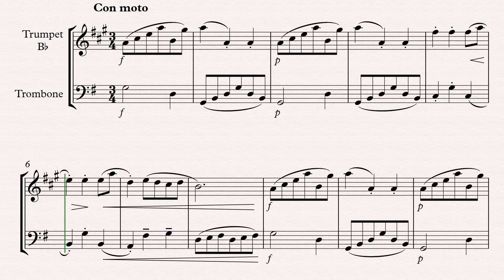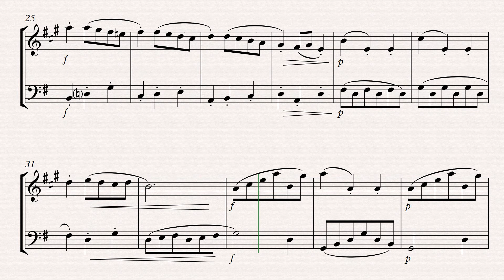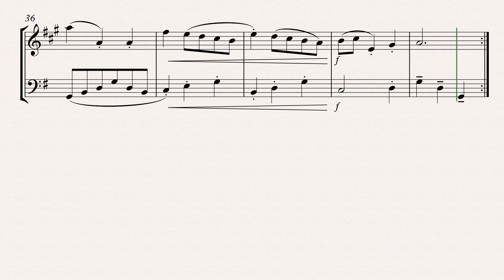Score: Minuet in G (Bach) - Trumpet in Bb and Trombone (duet)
Minuet in G - Trumpet in Bb and Trombone (duet) [Score]